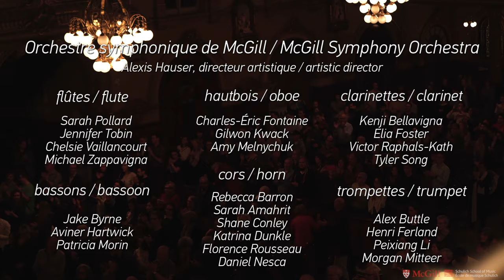Mahler: Symphony No. 5 - McGill Symphony Orchestra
Symphony No. 5 by Gustav Mahler (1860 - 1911)

McGill Symphony Orchestra - Alexis Hauser, artistic director
Recorded March 23 2019, Église St. Jean Baptiste, Montreal